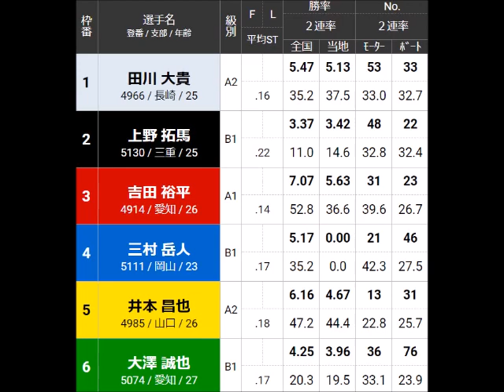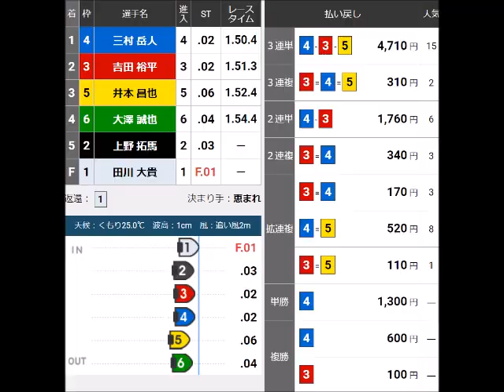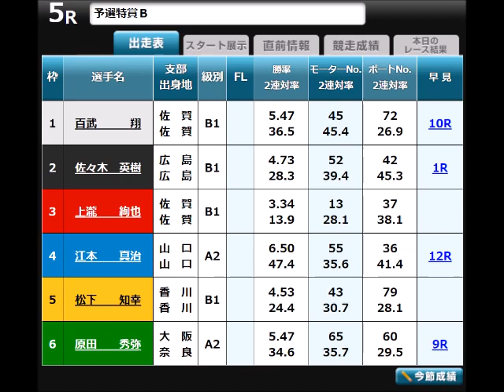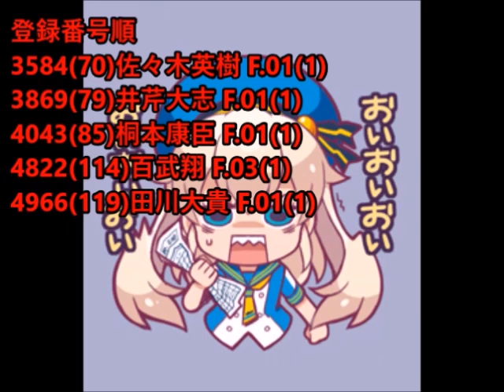【ボートレース】2023年6月23日のスタート事故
2023年6月23日のスタート事故だけを集めました。

明日はオワコン間違いなし！！
と言ったらこれか！？💢😡💢
おい！！少なくともいらんやつあったろうが！！💢😡💢

んで、やっぱりあそこは出たな。
まあこれまでがうまく出来すぎたんだろうがな！！💢😡💢